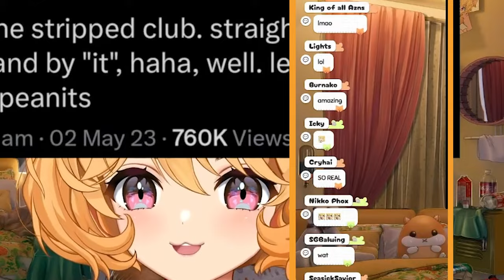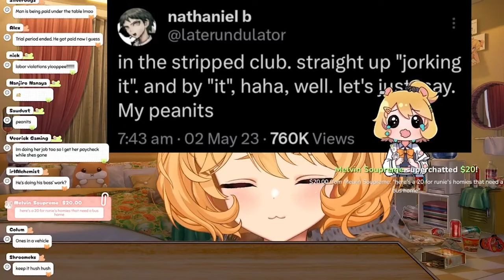Ban Hinata from Stripped Clubs【Eimi / Phase Connect】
Just straight up jorking it!